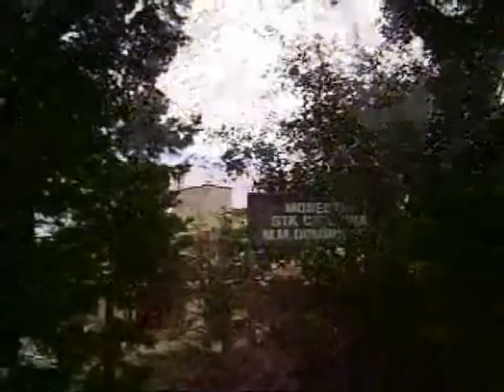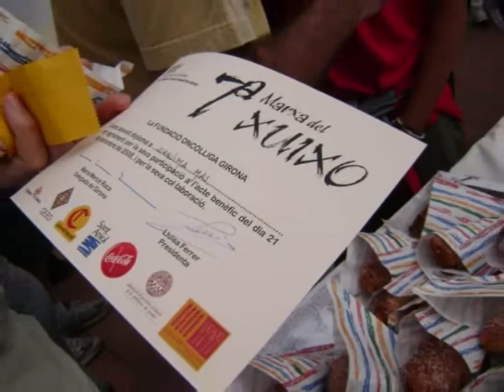MARXA DEL XUIXO 2008, VII edició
La Marxa del Xuixo és un passeig anual organitzat per la Fundació Oncolliga Girona.